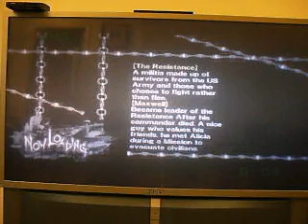Bullet Witch Walkthrough HELL - The Bound Soul Part 3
This is my first walkthrough for my Youtube channel, but not only that this is my first playthrough of Bullet Witch on hell mode. So I have no idea how tough this game is :P. However, I decided to make this playthrough cause you barely see any walkthroughs on Bullet Witch (except 1).

I'm almost done with the whole game. This stage is fun, but I just hate the fog. I can barley see the enemies at times and it's just as worse as the darkness on the third stage. Sorry for not taking the loading screen out. You can skip it. It's kinda long.